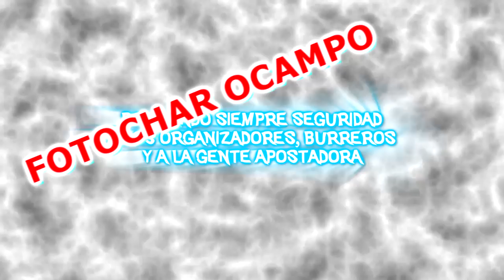HÍPICO MARTINCITO LAGUNA LIMPIA CHACO DOMINGO 17 DE FEBRERO DEL 2013